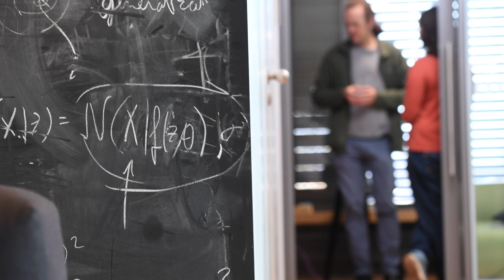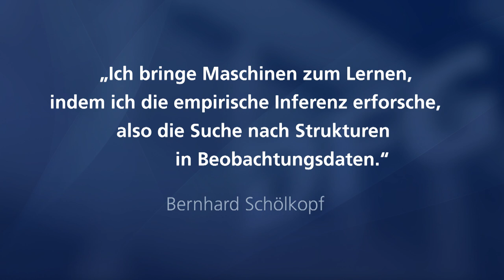Prof. Dr. Bernhard Schölkopf im Porträt